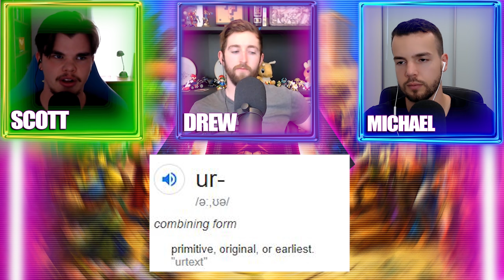The Lady of Shadows, Nocturnal | The Elder Scrolls Podcast #14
WELCOME to the Elder Scrolls Podcast with FudgeMuppet. In this episode, Scott, Michael & Drew discuss the daedric prince Nocturnal.